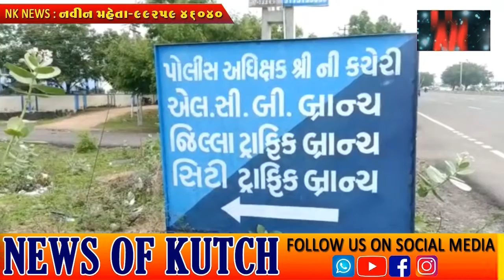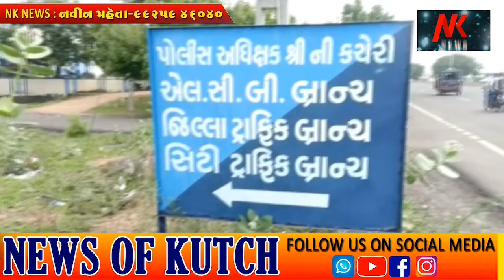ગાંધીધામએલસીબીપોલીસે બાયોડિઝલનો મોટો જથ્થો પકડીબેવ્યક્તિને અટક કરી ૩૧લાખની વધુનાં મુદામાલ જપ્ત કર્યો